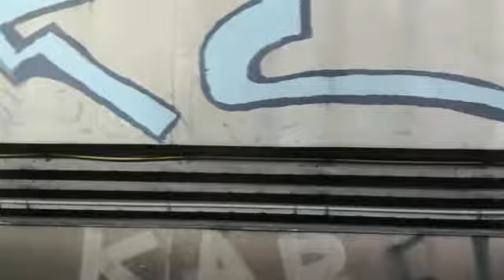U2 Vinetastraße nach Schönhauserallee